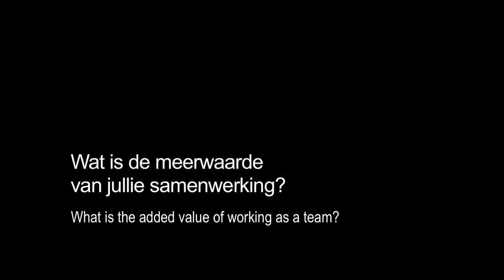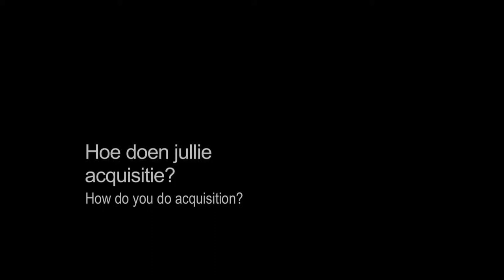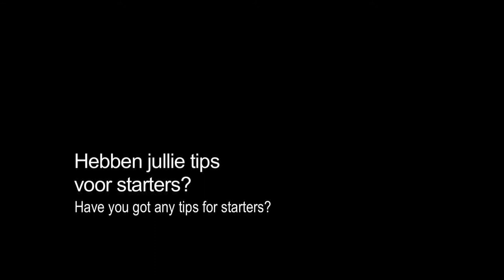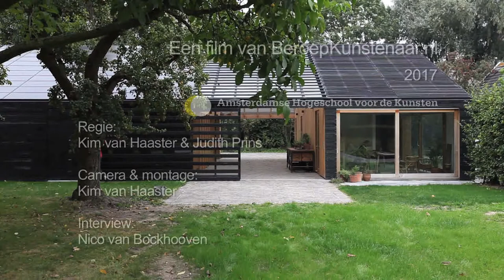Workshop Architecten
Workshop Architecten is in 2017 opgericht door Ard Hoksbergen (1981), Ivar van der Zwan (1968), Milad Pallesh (1987), alle drie afgestudeerd aan de Academie van Bouwkunst. Deze ambitieuze architecten met diverse prijzen op hun naam kozen er bewust voor om de krachten te bundelen in hun ambachtelijk laboratorium: een architectenbureau met werkplaats. In dit interview leggen ze uit hoe ze de samenwerking hebben voorbereid, de taken verdelen en hoe het samen ondernemen een sterker en kwalitatief beter bedrijf oplevert.